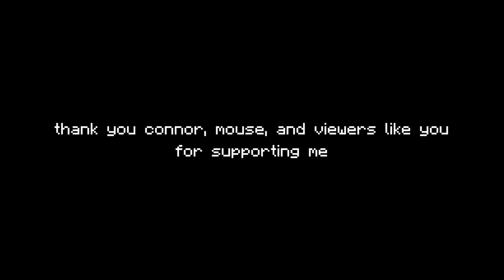FIRE AWAY! - CDawgVA & ironmouse ANIMATED (ft. Nyanners & Lord Aethelstan)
The monkey and the mouse returns to minecraft to meet a cat and a lord
Catch Me LIVE on Twitch!

my other social media page

Stay awesome, guys.
-Baglets